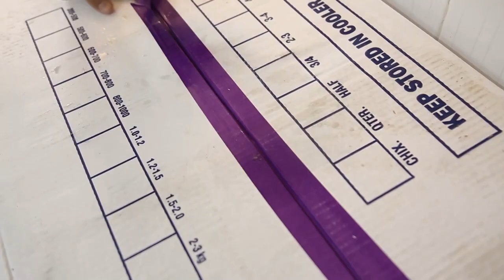MC VIỆT THẢO- CBL(1005)-“8 CHUYỆN MA” của VĨNH THẮNG-“KHO TÀNG CHUYỆN MA kỳ 120”- Ngày 3/12, 2019.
MC VIỆT THẢO- CBL(1005)-“8 CHUYỆN MA” của VĨNH THẮNG-“KHO TÀNG CHUYỆN MA DÂN GIAN VIỆT NAM kỳ 120”- Ngày 3/12, 2019.
1. “Những lần bị Ma đè”
2. “Lá hoá Bướm”
3. “Ông Sáu”
4. “Lần thoát chết thần kỳ”
5. “Ma đuổi người”
6. "Chị Ba 2 lần gặp Ma”
7. “Em bé chết trôi sông”
8. “Chuyện lạ trong vườn”